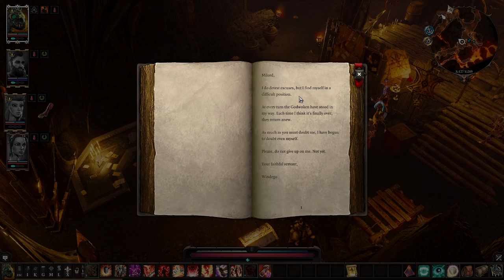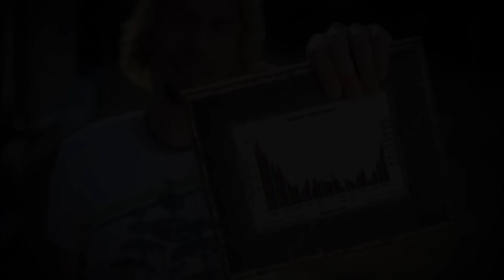Dungeon Select Plays: Divinity II | Ep 15